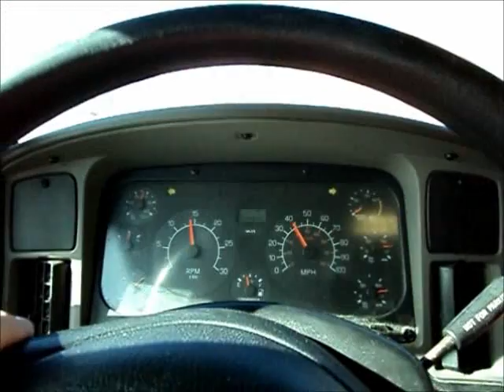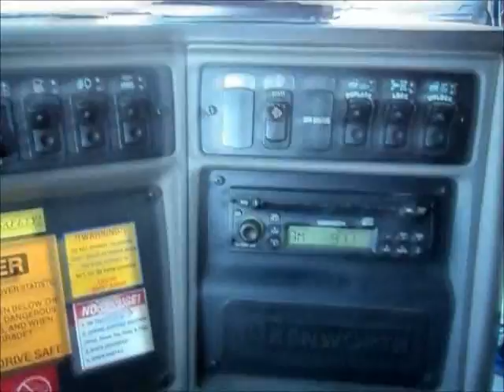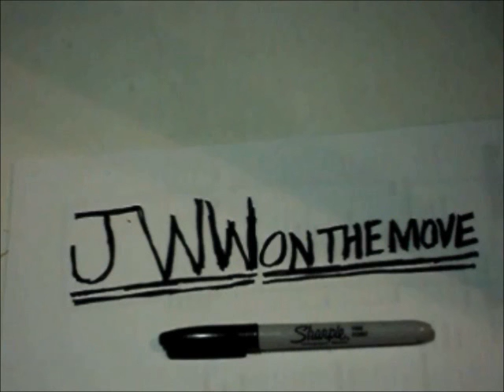Ran-dumb-ness No. 2